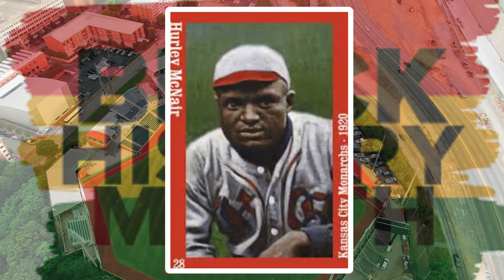Hurley Allen Mcnair ep.2 | Baseball Hall of Fame | Negro Leagues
In this video, former MLB player Jermaine Curtis continues the BlackHistoryMonth Series with Negro Leagues Player Hurley Mcnair.